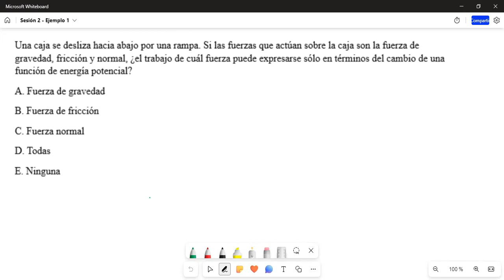Sesión 2 - Parte A - Fuerzas conservativas - Energía Potencial Elástica de un resorte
Ejemplo 1: Trabajo de fuerzas conservativas
Ejemplo 2: Energía potencial elástica de un resorte